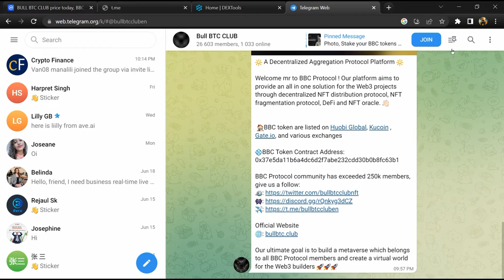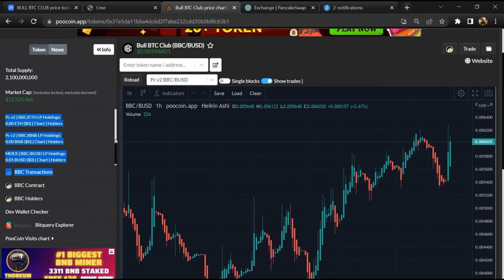Is BULL BTC CLUB (BBC) Token Legit or Scam ??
In this video, I am going to share that BULL BTC CLUB (BBC) Token is legit or a scam. I have made videos based on online data, I am not a financial advisor investing in crypto at my own risk.